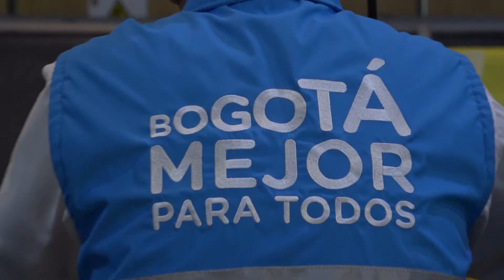Segunda Mesa de Manejo de Emergencias 2018.